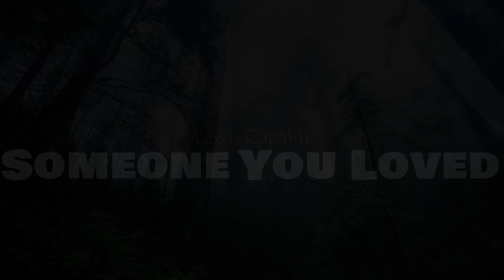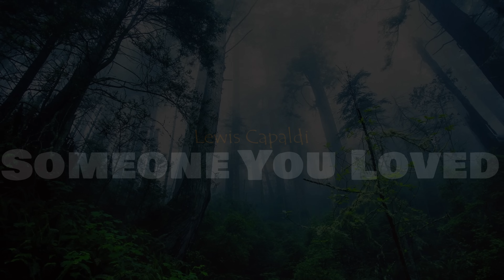Lewis Capaldi - Someone You Loved (1 hour)